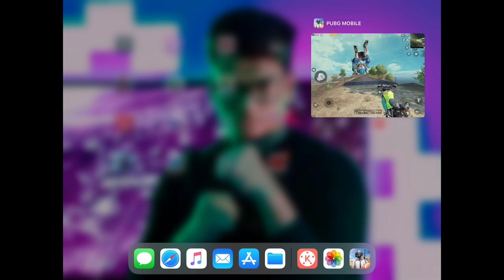Top 5 New Best Tips and Tricks of Pubg Mobile | part - 22 | By GodNixon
Tricks 3 credit - Clash SUBHU

PUBG Mobile is an online multi-player battle royale game developed by PUBG Corporation of Bluehole Company and published by Tencent Games in Iassociation with Lightspeed and Quantum StYHey udios. It is a mobile-coI mpatible version of the PC/Console Game, PlayerUnknown's Battle GrI ounds, which is the best soPubg ld PC Video game of all time. PUBG Mobile is released in March 19, 2018.

BACKGROUND/BACK STORY?